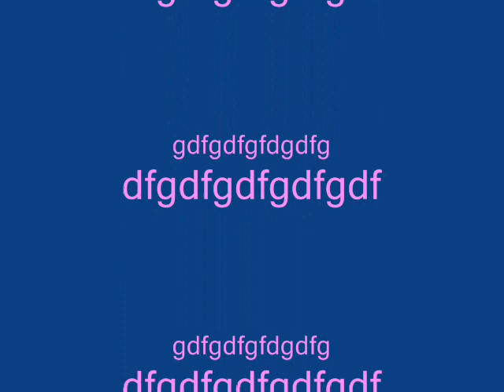Aikatsu! Care A Katsu (The Care Bears Movie Carole King Care A Lot)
Aikatsu!
Aikatsu Stars!
Carole King:Care A Lot
Aikatsu! Care A Katsu